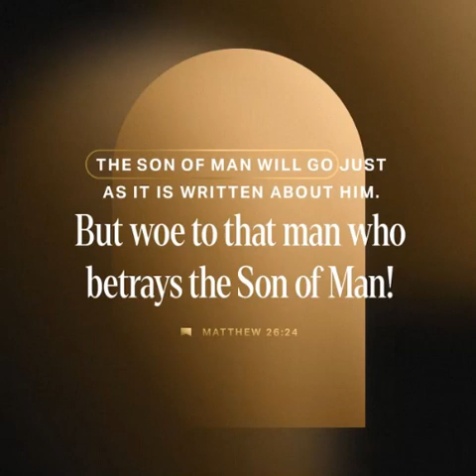Reflective Journey: Matthew 26:24 🙏 Guided Meditation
Join us on a reflective journey through Matthew 26:24, as we explore the profound message of trust and divine sovereignty. Through guided meditation, let us delve into the meaning of this verse and its application in our daily lives, finding peace in surrendering to God's will. 🙏